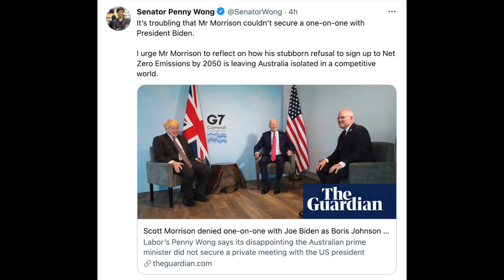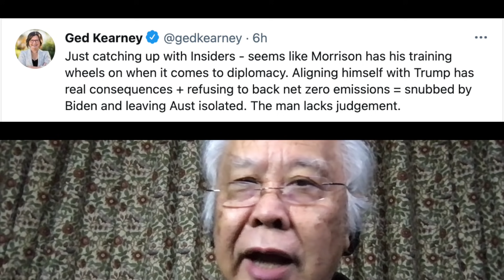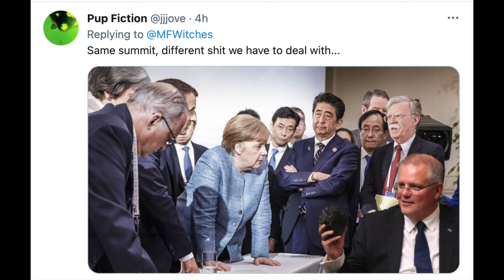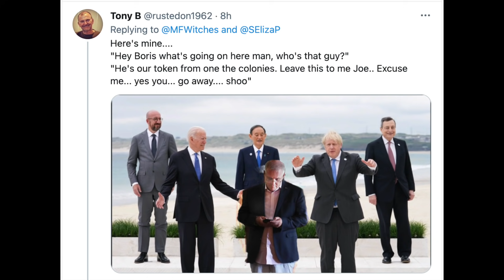[網友的惡作劇] 澳洲總理莫里森在G7